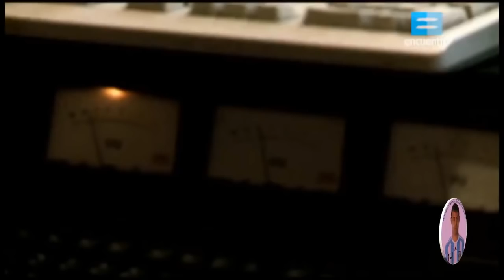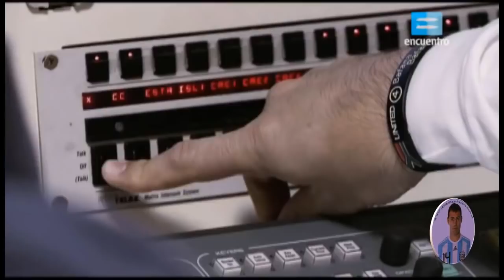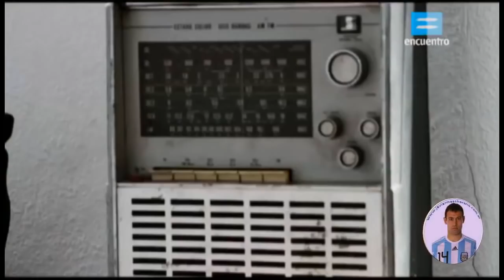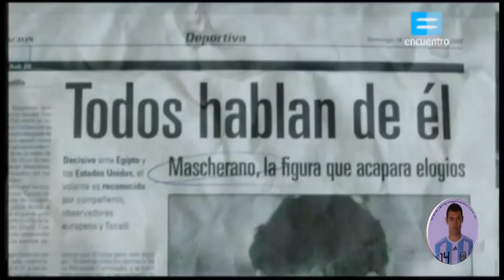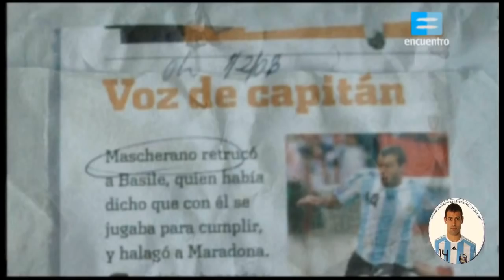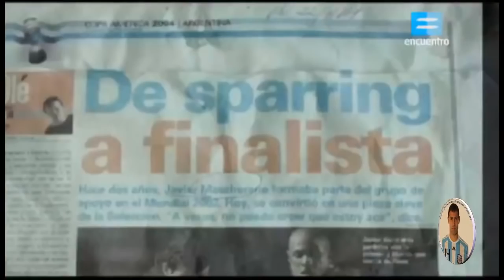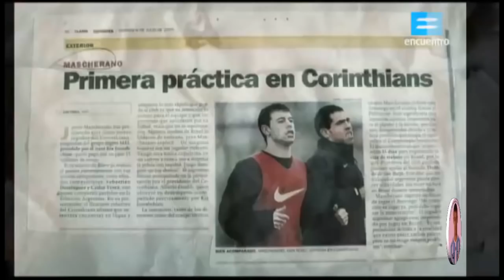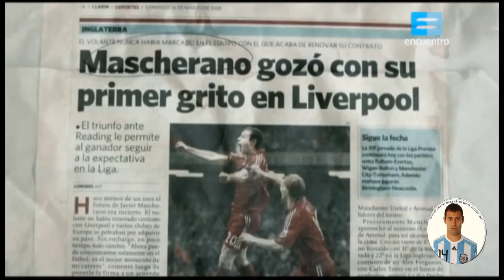Javier Mascherano Documental Completo canal encuentro